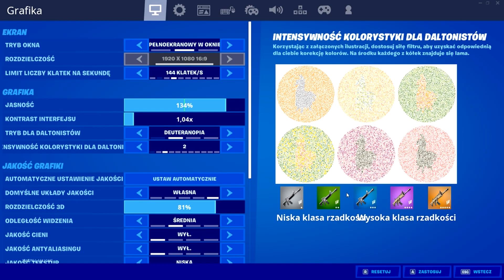MOJE USTAWIENIA W FORTNITE 🔥ROZDZIAŁ 2 SEZON 2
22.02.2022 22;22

Witam, to odcinek z moich ustawien w fortnite battle royale w tym odcinku pokażę wam;
moje ustawienia w fortnite
ustawienia graficzne fortnite pod fps'y
moja czułość myszki w fortnite
FPSY W FORTNITE
Jak ocenisz moje ustawienia w fortnite ;D?
SKLEPIE FORTNITE

 (tagi)  moja szafka w fortnite szafka fortnite warta 5000 zł fortnite z widzami fortnite ale bez broni fortnite bez budowania fortnite customy fortnite v dolce fortnite darmowe v dolce fortnite ratowanie swiata fortnite 1 sezon fortnite 2 sezon fortnite 2 rozdział fortnite pro fortnite higlist ewron airnest zony radowity jacob beznickos paczol zjednoczeni qki mapa fortnite  fortnite kostka fortnite studnia fortnite 1vs1 fortnite 1vs1 z widzami fortnite fortnite odcinki fortnite poradnik fortnite poradniki poradnik do fps
jak miec wiecej fps jak miec lepszego aima w forntite jak lepiej strzelac w fortnite fortnite jak oddawac lepsze strzały fortnite jak strzelac fortnite jak wygrac gre fortnite z widzami fortnite bez broni challange fortnite jak poprawic aima aim challange fortniteoro fortnite, oro , skin changer fortnite , skin changer haze fortnite fortnite support a creator codes 2l fortnite 2l fortnite aktualizacja 2el fortnite 2el fortnite mobile android
go hub sso mel librus rodzina logowanie free the v bucks instalator fortnite fortnite kid cobi humorobrazkowy łowca gier łowcy gier fortnite do pobrania epic games launcher fortnite android mobile